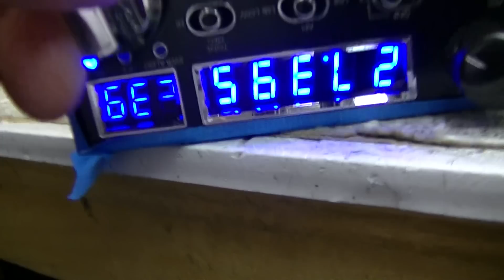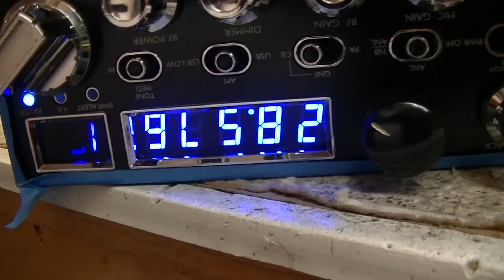10 26 16 Jim Neid LC959